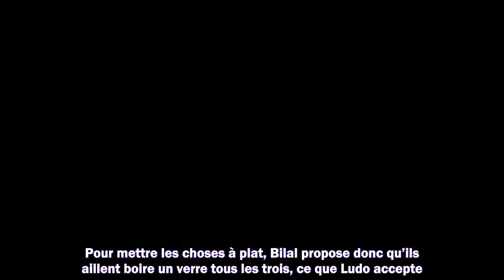Un Si Grand Soleil en avance : résumé de l’épisode du mercredi 11 août 2022 [SPOILERS]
Meilleurs films
Meilleurs documentaires
Avant-premières
Box Office
Festivals
Court-métrages